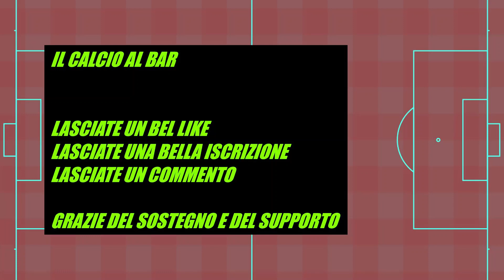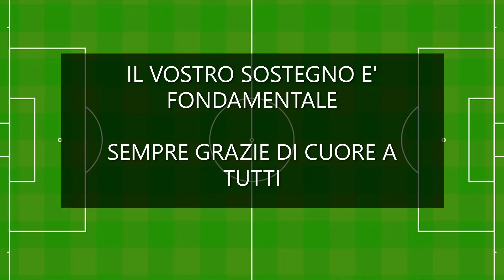Milinkovic-Savic e quello che significa il suo trasferimento all'Al-Hilal!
Suddivisione del video:
00:00 = Introduzione (presentazione del video e di "Ffffans")
01:48 = Milinkovic-Savic e l'analisi del suo trasferimento nel contesto italiano
03:20 = Milinkovic-Savic e l'analisi del suo trasferimento nel contesto europeo
05:20 = Cosa si può fare per rilanciare il calcio italiano
06:11 = Ringraziamenti finali
06:28 = Scena particolare nel montaggio e grafiche conclusive